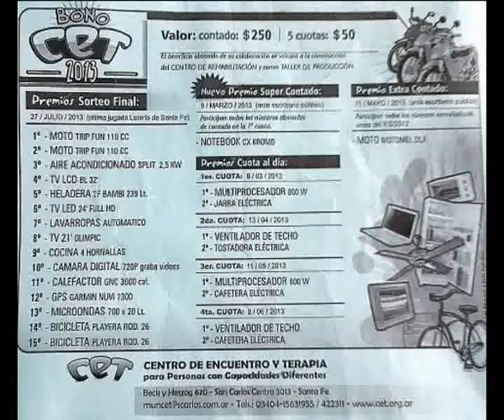GABRIEL STORANI BONO CET